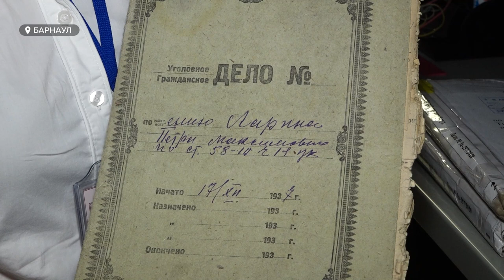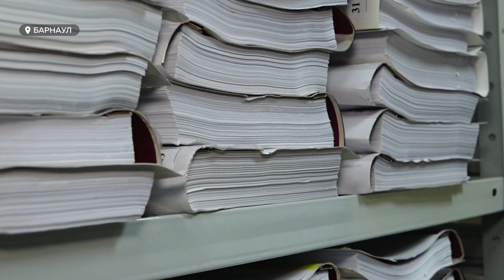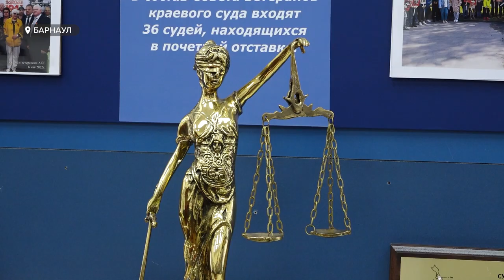Суды Алтайского края раскрыли свои секреты на дне открытых дверей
Суды Алтайского края провели для журналистов день открытых дверей. Корреспонденты получили возможность побывать в разных помещениях судов, включая кабинеты судей, залы заседаний, музеи и даже театральные студии.